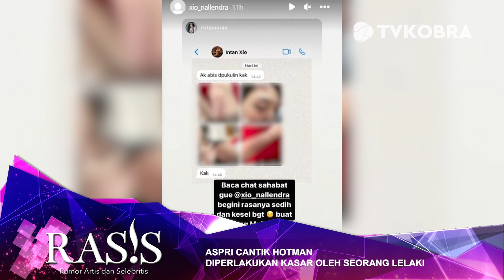ASPRI CANTIK HOTMAN DI4N1AY4 SEORANG LELAKI